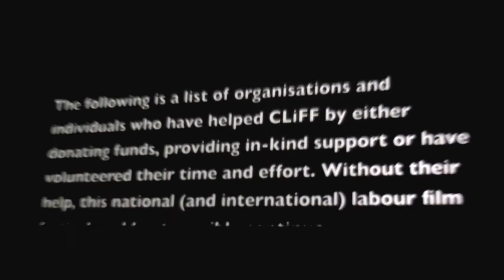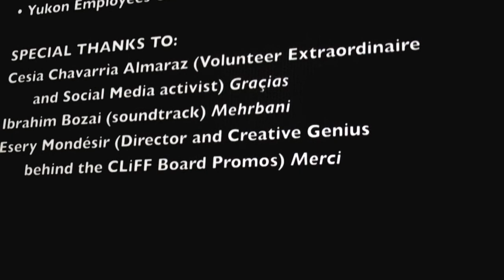HiMY SYeD -- Paul Bocking, 2 Revolucion, CLiFF Labour Films, Innis Town Hall Toronto December 2 2012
HiMY SYeD -- Paul Bocking, 2 Revolución, CLiFF Labour Films, Innis Town Hall Toronto December 2 2012